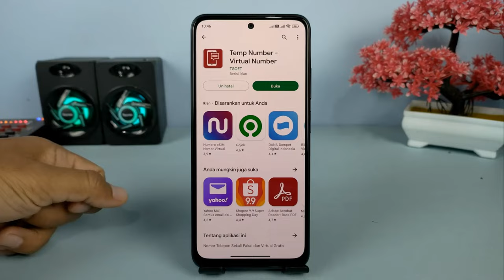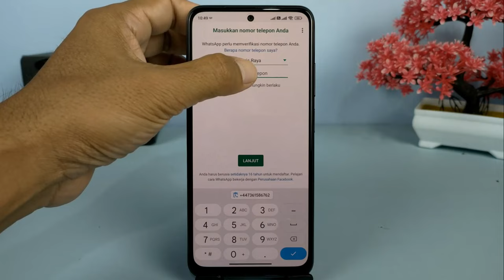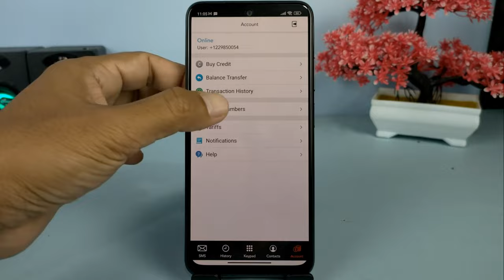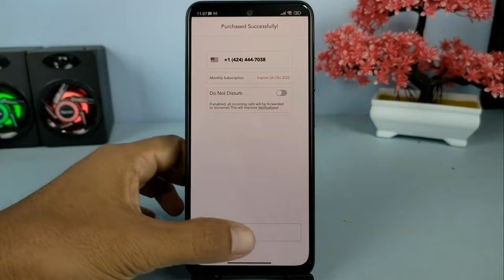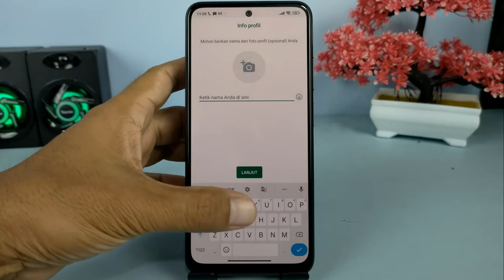Cara Daftar WA Menggunakan Nomer Virtual Luar Negeri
Hai semuanya,di video kali ini saya share ke kalian semua yaitu cara mendaftar nomor whatsapp menggunakan nomor luar negri,dan untuk melakukannya ini ada dua cara yang bisa kita tempuh,yang pertama adalah dengan cara gratis yaitu dengan menggunakan aplikasi temp number

Terimakasih